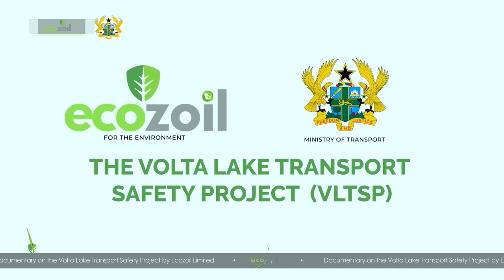Volta Lake Transport Safety Project ECOZOIL VLTSP Documentary